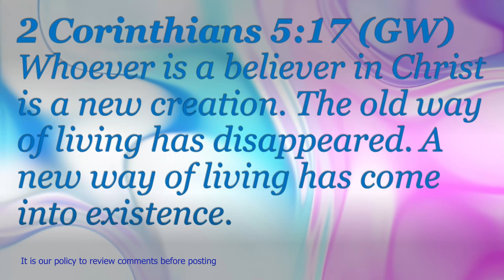Don't Look Back